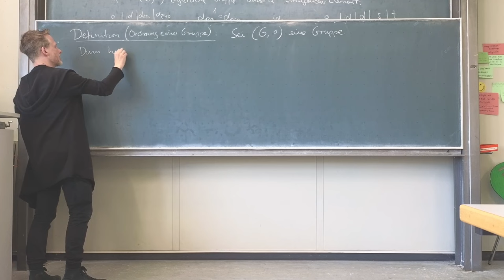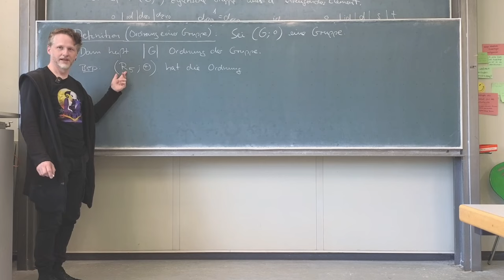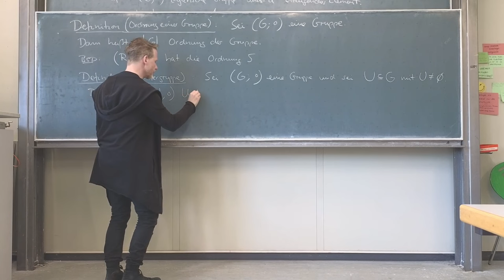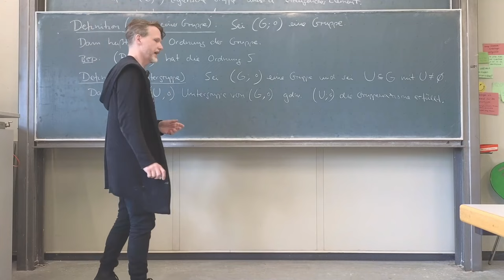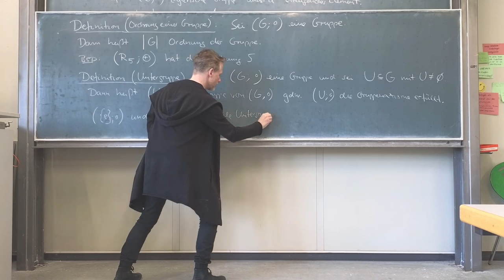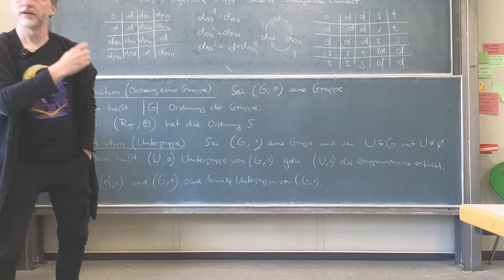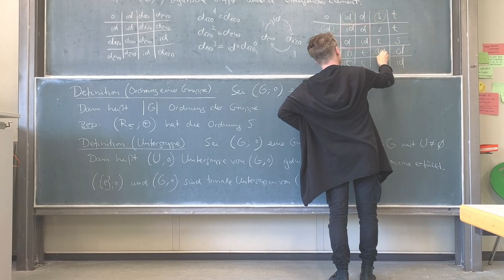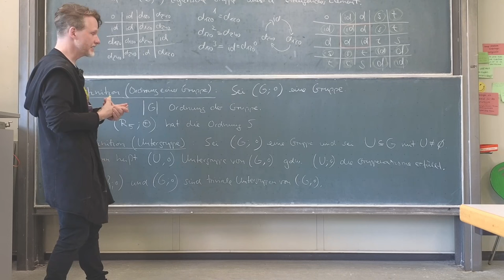Ordnung von Gruppen & Untergruppen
🧑‍🏫Heutiges Thema: THEMA EINTRAGEN
🎬Regelmäßige Livestreams, auch direkt aus dem Hörsaal!